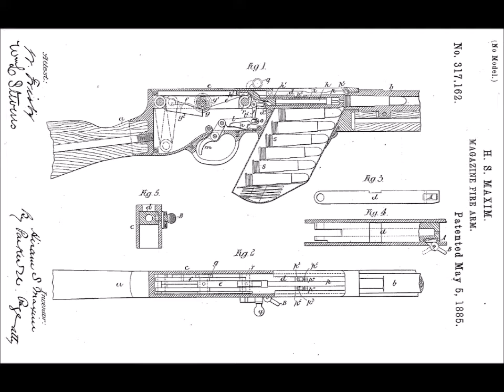Rubrica personaggi importanti: Hiram Stevens Maxim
Hiram Maxim fu un inventore molto importante tra la seconda metà dell' ottocento e l' inizio del novecento, paragonabile a personalità come Thomas Edison, Nikola Tesla e Jhon Browning. a lui si devono molte invenzioni dalla trappola per topi alla lampadina, dagli spruzzatori antiincendio alla mitragliatrice. ha inventato per tutta la vita e anche se non tutte le sue idee hanno avuto pieno successo, hanno dato un grande contributo all' ingegneria. Oggi parleremo di lui con il nostro consueto stile "pane e salame", ma alla fine del video sicuramente qualcosa di interessante lo avrete imparato.